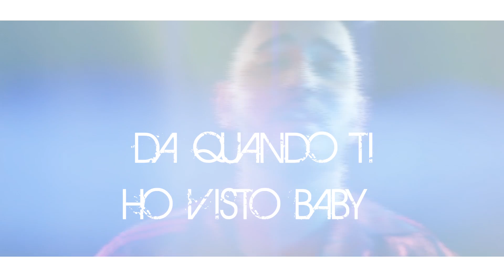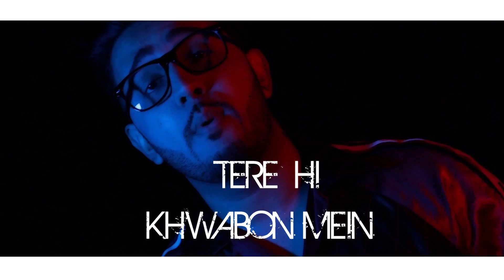KRN | Tere Pyaar Mein | Official Song 2019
Song: Tere Pyaar Mein
Singer: KRN (करन )
Music & Lyrics: Karan Randhawa
Mixing & Mastering: Karan Randhawa